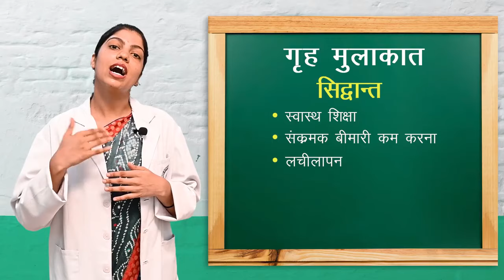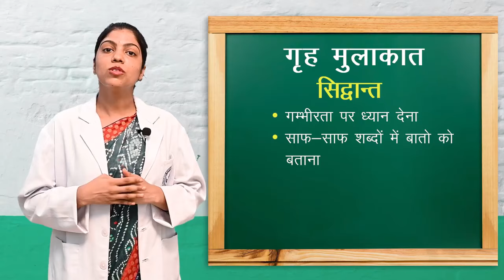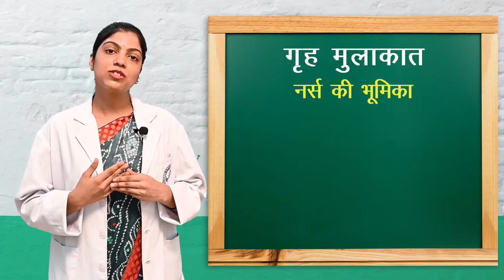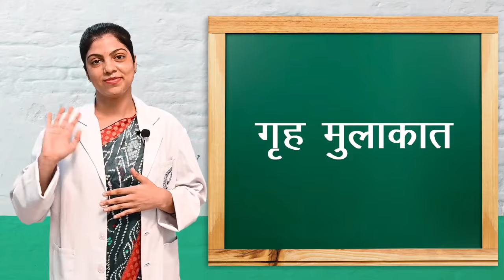ग्रह मुलाकात I Home visiting I ANM PAPER III: COMMUNITY HEALTH NURSING